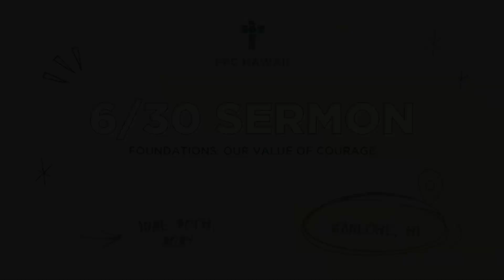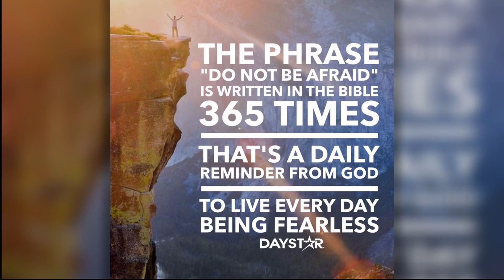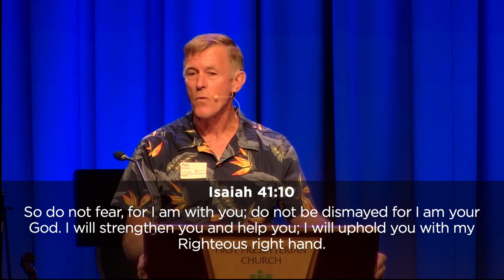June 30, 2024 | "Our Value of Courage" | Paul Zukunft and Leona Larkin